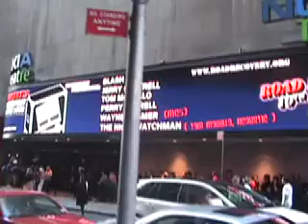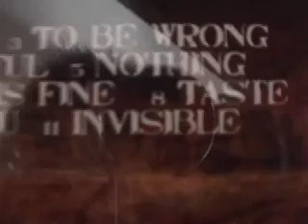MIGGS Tour Diary to New York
MIGGS tour diary from their April 16-20 trip to NYC for the Road Recovery benefit at Nokia Theatre with Slash, Perry Farrell, Tom Morrello, Jerry Cantrell, Jakob Dylan and more.